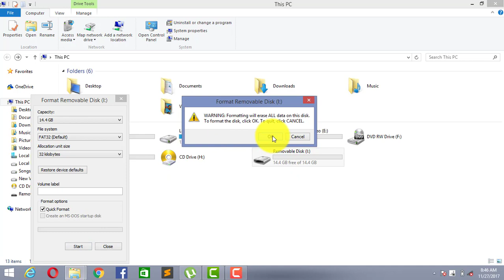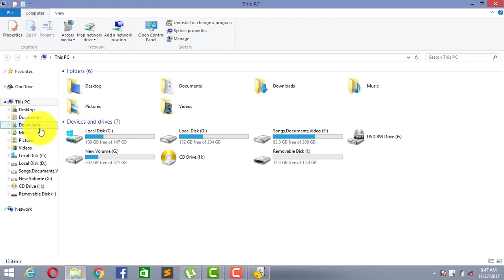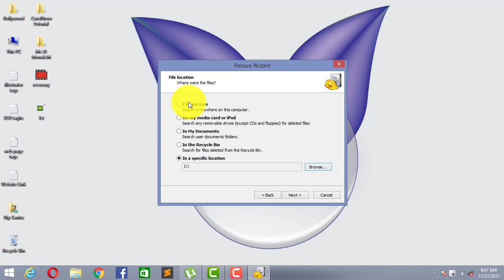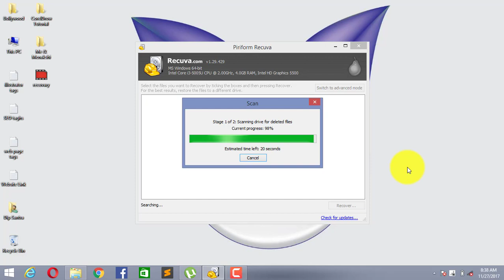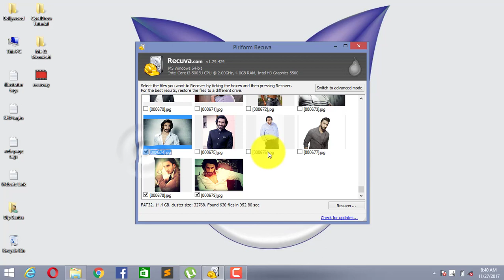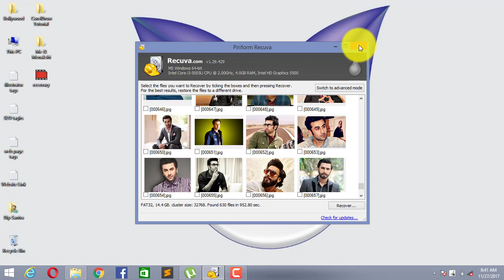How to Recover Deleted Photos and Videos // Recover Deleted Data form PC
You can recover files from formatted SD card and Android Phone. it's very easy and free software. Also, you can Recover Deleted Videos from Phone and any device. So Please this video. You can How Easily Recover Deleted Files images Video and Audio from your Android Phones or PC.

I show you a very easy way to Recover Deleted Photos and Videos step by step. I this it's very helpful for you.